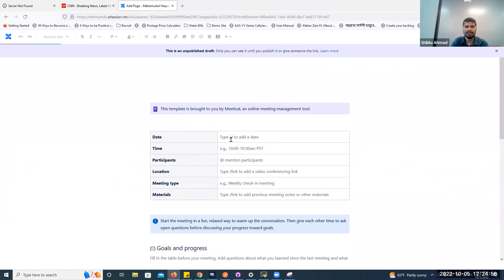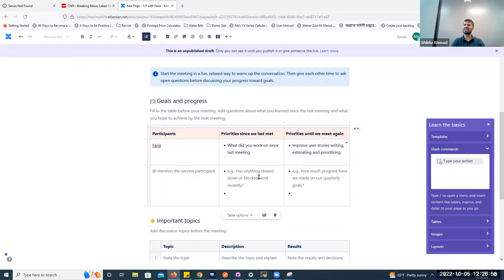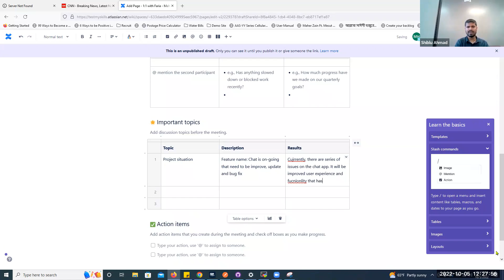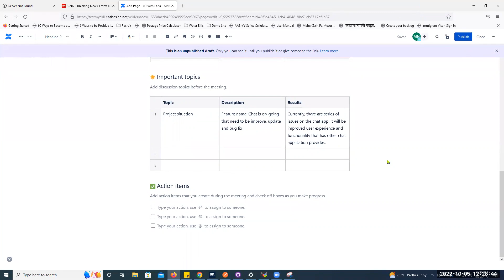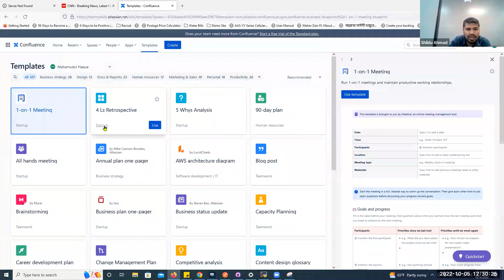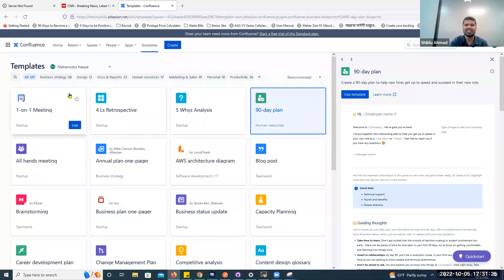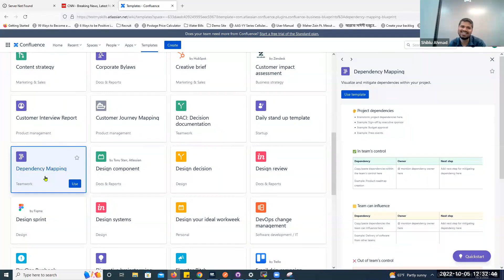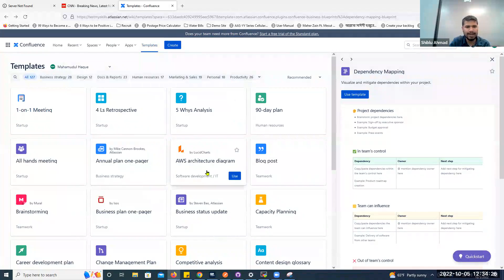How to Run Meetings Like a Boss for Maximum Productivity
- The meeting discussed project CCO placement and financial matters.
- The importance of action items and creating a productive workflow.
- Utilizing tools such as retro boards and 90-day planning templates.
- Understanding project dependencies and managing team influence.
- Focusing on relevant information and delegating tasks effectively.

Our Office address:
30500 Van Dyke, Ste- 201

Are you tired of unproductive meetings that waste time and energy? In this video, "How to Run Meetings Like a Boss for Maximum Productivity," we dive deep into effective meeting practices that can transform your project management skills. Learn how to streamline your meetings with actionable tips and tools that enhance collaboration and engagement among team members.

Discover the secrets to setting clear agendas, defining objectives, and utilizing the right tools to keep everyone on track. We also explore strategies for fostering an inclusive environment where all voices are heard, ensuring that your meetings are not just routine, but a powerful catalyst for productivity.

Whether you're a team leader, project manager, or simply looking to improve your meeting skills, this video is packed with valuable insights that will help you run meetings that drive results. Don't let another meeting drag on without purpose—watch now to become the meeting maestro your team needs!